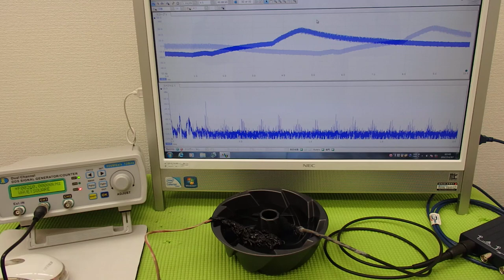超音波‹応用›実験 Supersonic wave experiment